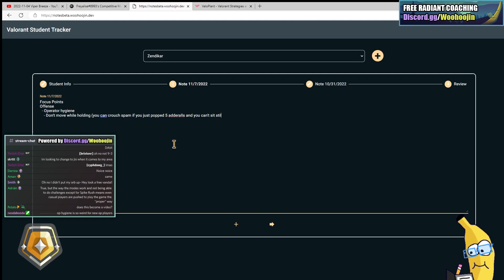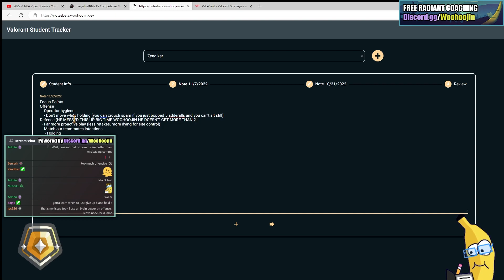This Viper Watched my Breeze Guide | (Gold 3 Viper Breeze Coaching)